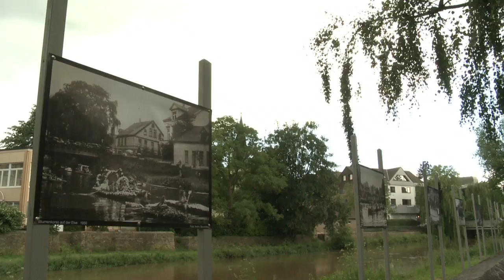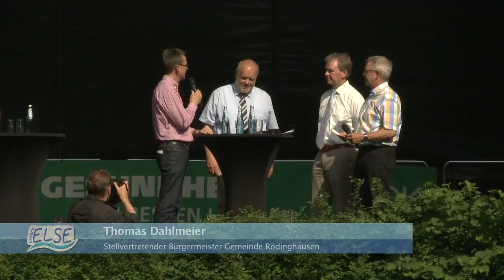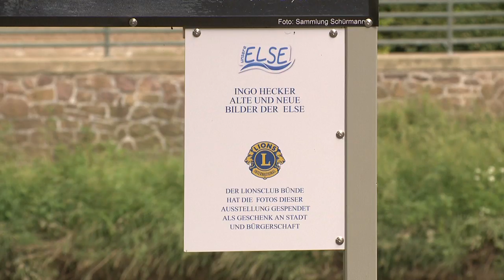Bünde - "Unsere Else" Teil 1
Offizieller Film über das Bünder Stadtfest.